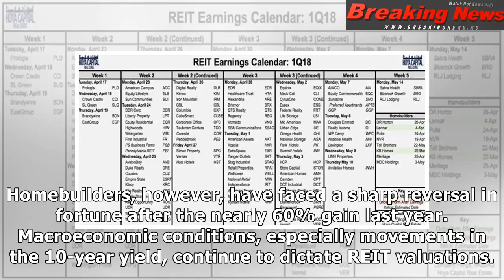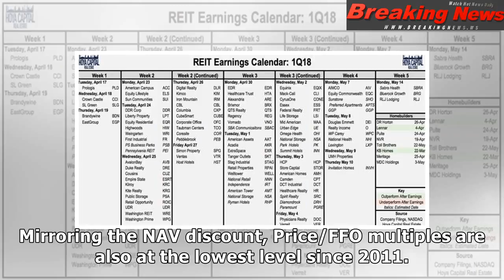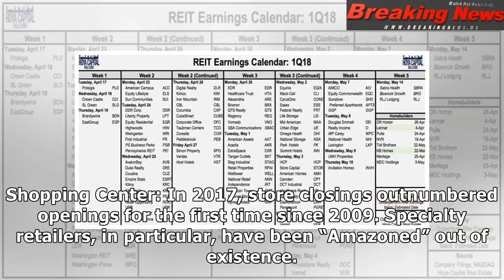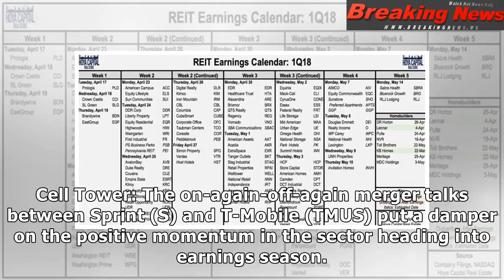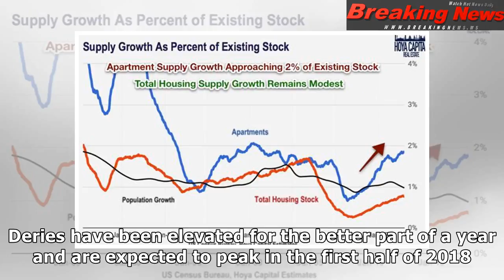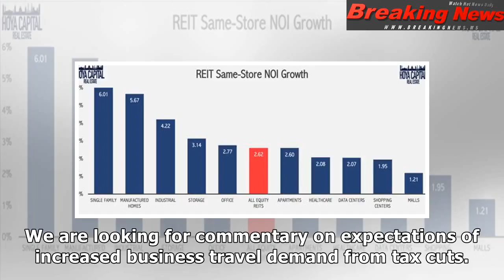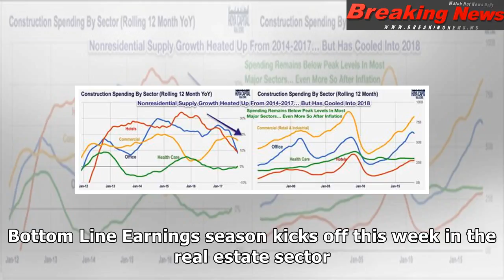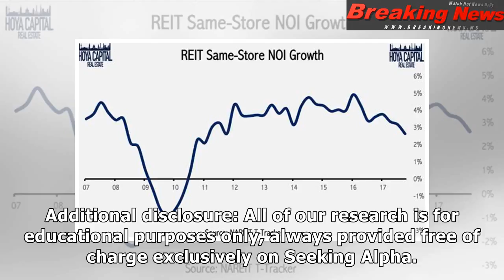Real Estate Earnings Preview: 5 Trends We're Watching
Real estate earnings season ki...